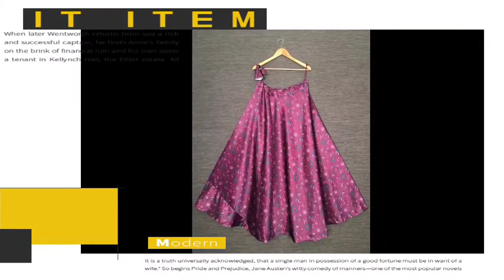Designer skirts!! Partywear skirt!! Women and girls skirt!!